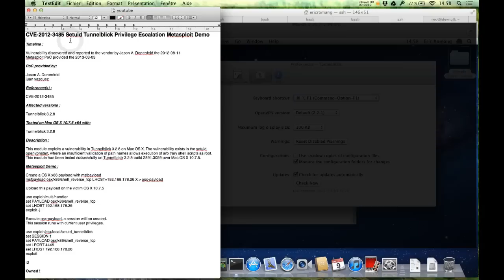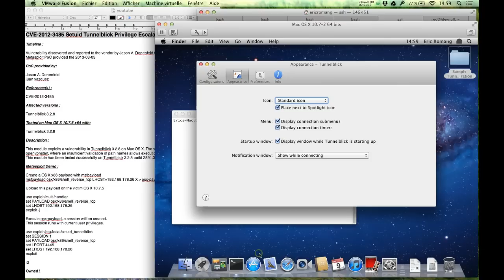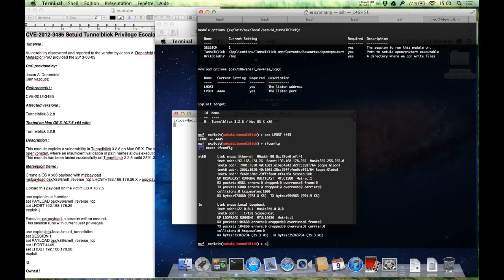CVE-2012-3485 Setuid Tunnelblick Privilege Escalation Metasploit Demo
Timeline :

Vulnerability discovered and reported to the vendor by Jason A. Donenfeld the 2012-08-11

PoC provided by:

Jason A. Donenfeld
juan vazquez

Reference(s) :

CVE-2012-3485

Affected versions :

Tunnelblick 3.2.8

Tested on Mac OS X 10.7.5 x64 with:

Tunnelblick 3.2.8

Description :

This module exploits a vulnerability in Tunnelblick 3.2.8 on Mac OS X. The vulnerability exists in the setuid openvpnstart, where an insufficient validation of path names allows execution of arbitrary shell scripts as root. This module has been tested successfully on Tunnelblick 3.2.8 build 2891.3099 over Mac OS X 10.7.5.